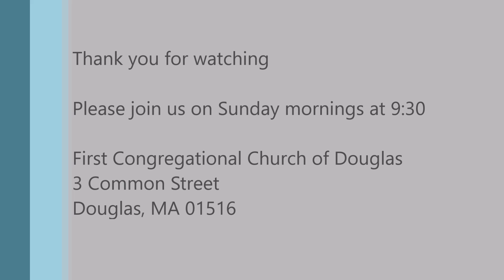August 1, 2021